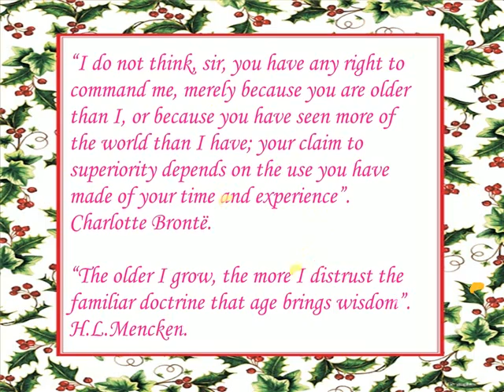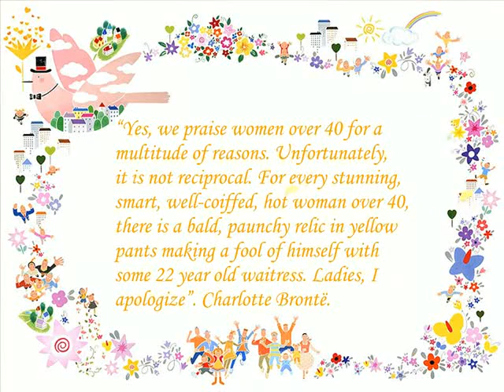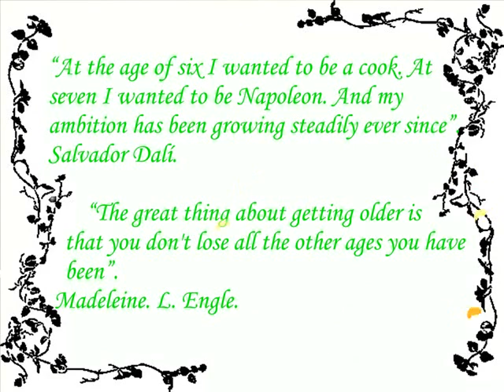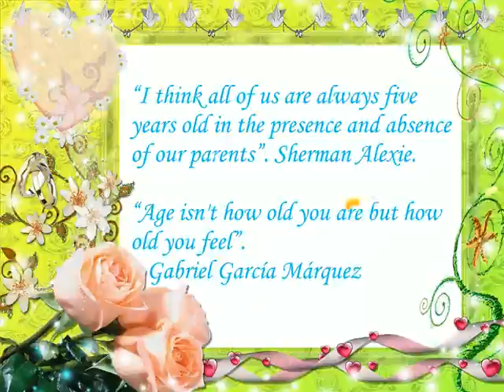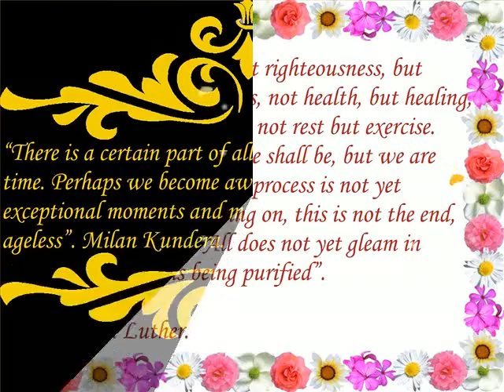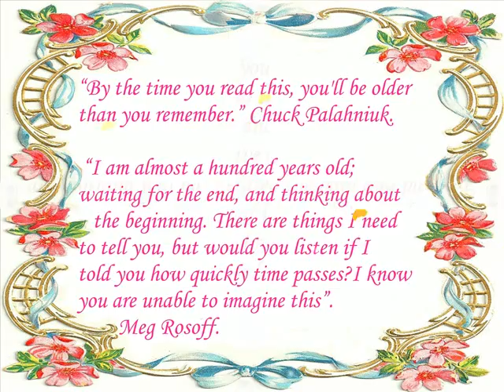Age Quotes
Age quotes to forget age. Age quotes that changes the look and quality of a life who thinks age is everything to live a life. Age quotes to change your upset mind. Age quotes that refreshes. Age quotes that describes age is not a concern. Age quotes that motivates.